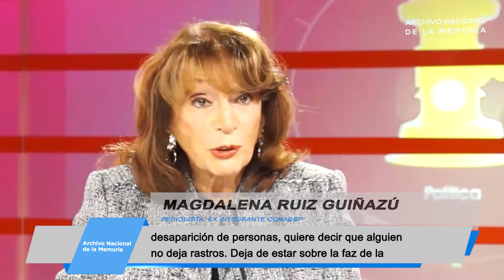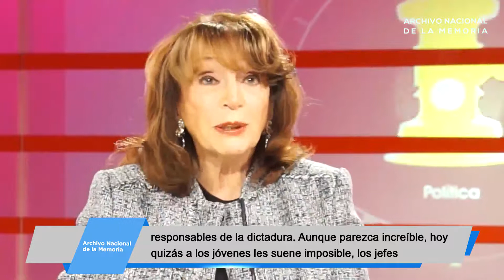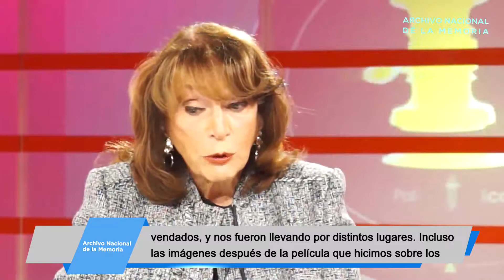Magdalena RUIZ GUIÑAZÚ (Periodista - ex integrante CONADEP)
La entrevista tiene como eje central el trabajo de Ruiz Guiñazú en la CONADEP (Comisión Nacional sobre la Desaparición de Personas), resumido en el compromiso ético de “averiguar qué significaba aquel término atroz, la desaparición de personas”. La “comisión de notables”, integrada por políticos de diferentes extracciones, representantes de  distintos cultos y referentes del ámbito científico y cultural, es convocada por el Dr. Raúl Alfonsín a pocos días de su nombramiento como Presidente de la Nación, y funciona hasta septiembre de 1984. En el marco de las visitas a centros clandestinos de detención (CCDTyE), la periodista relata la inspección al Casino de Oficiales de la ESMA junto a Eduardo Rabossi quien será nombrado meses más tarde primer subsecretario de Derechos Humanos. De esa inspección recuerda las reformas al edifico realizadas por los militares con el fin de ocultar las pruebas de la represión ante la visita de la CIDH en 1979. Ejemplo de ello es el ascensor por el que eran bajados los prisioneros, cuyo hueco fue disimulado como un vestidor. Encargada del capítulo sobre la desaparición de niños en el Nunca Más, considera que el informe es “la piedra fundamental del Juicio a las Juntas”. Contrariamente a otras miradas y perspectivas, la periodista afirma que los levantamientos militares contra Alfonsín no influyeron en el curso de los juicios ni amedrentaron a los testigos. Finalmente, evoca el caso de Eduardo Frías, jefe de fotografía de la revista Gente, secuestrado en 1977 y por el que reclamaron públicamente la propia Ruiz Guiñazú junto a varios colegas.